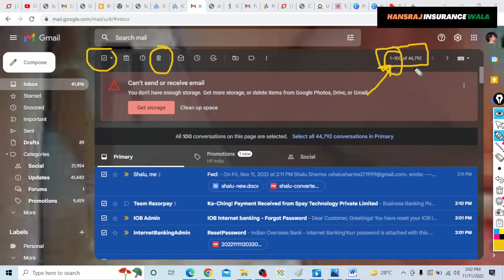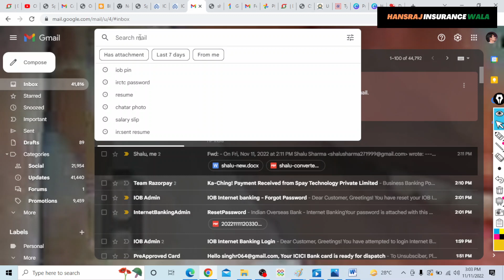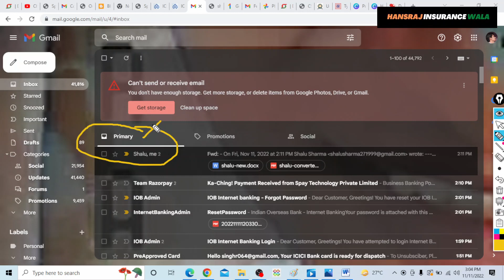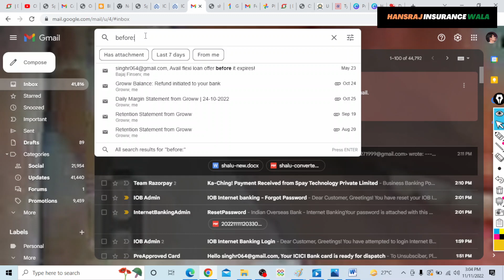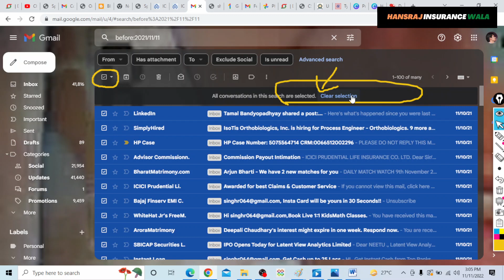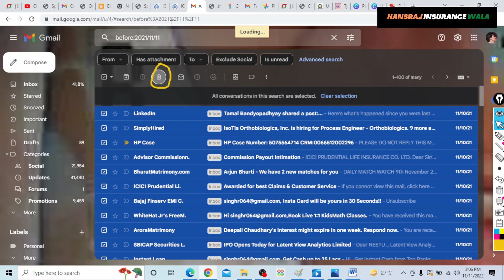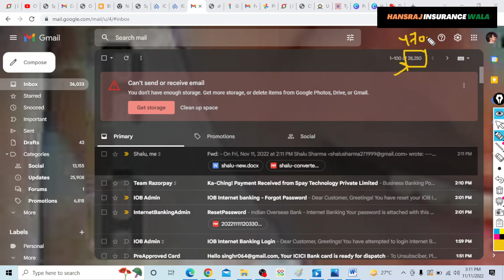Gmail Account में सभी Emails को एक बार में कैसे Delete करें। How to Delete All Emails in Once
Product for CSC Center
. Topics cover in this video-
how to delete all emails in single click
ek baar mein sari mails ko kaise delelte kare
gmail ki sari mails ko ek baar mein kaise delete kare
gmail mein sabhi mails ko ek baar mein kaise select kare
how to select all email in single click